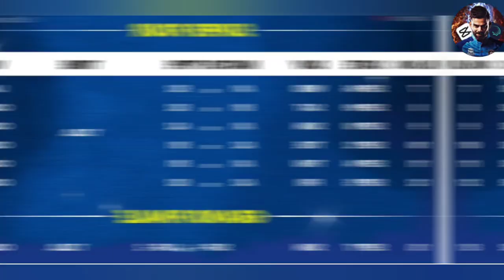Breaking News || India head coach Rahul Dravid speak kl rahul not playing ind vs pak asia cup match